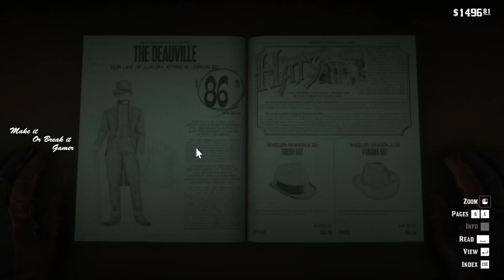Red dead redemption 2 PC gameplay walkthrough (The Mercies Of Knowledge VII)